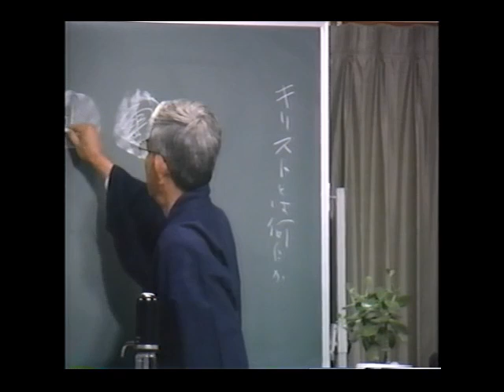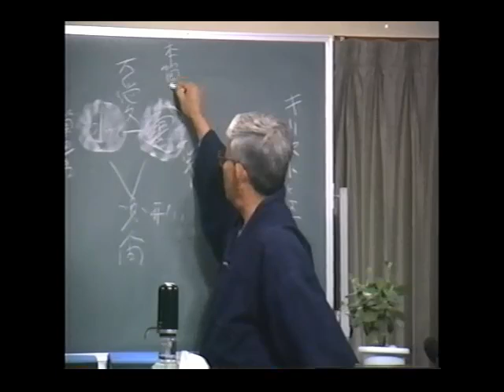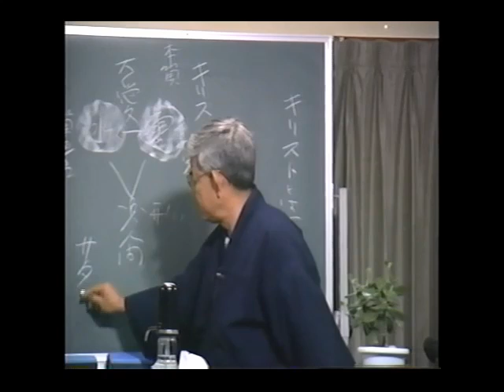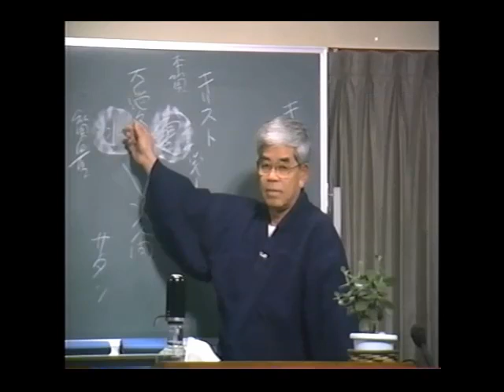知花敏彦講演集 A350 キリストとは何か (誘導瞑想）